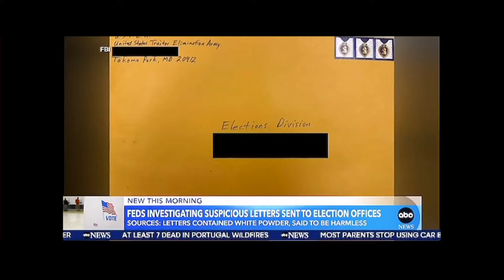AUTOCRATIC LOVE TRIANGLE 09-18-24 - SUBSCRIBE YA BASTIDS!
Today's topics in the Free Segment: Elections Under Siege, Traitor Vance, Autocratic Coordination, Orban Trump Putin Netanyahu, & More